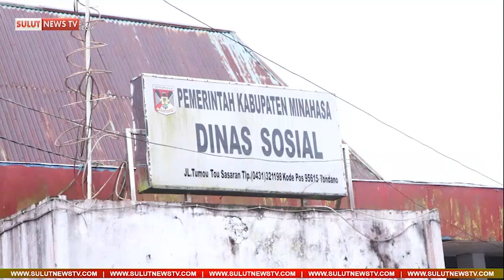SULUT NEWS TV | DINSOS MINAHASA DIMINTA TUNJUKAN KINERJA TERBAIK UNTUK MASYARAKAT